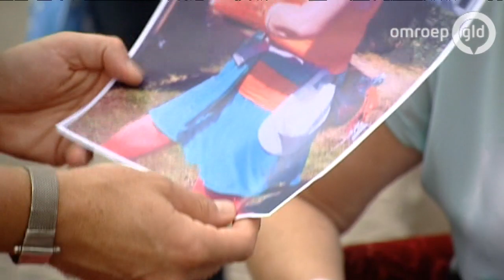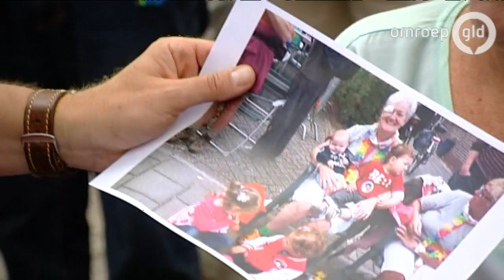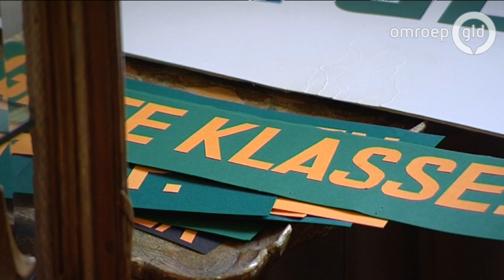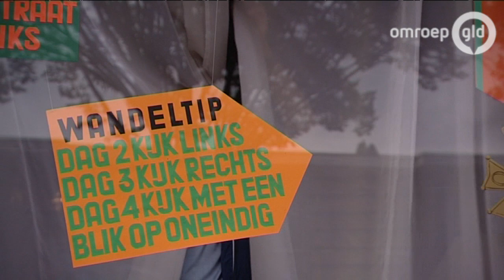4Daagse Journaal 14-07-2014 Vierdaagse 'Slachtoffers'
4Daagse Journaal 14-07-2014 Vierdaagse 'Slachtoffers'